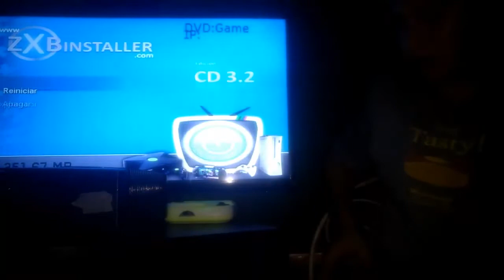Actualizar Interfaz Xbox Clasico ZxbInstaller 3.2